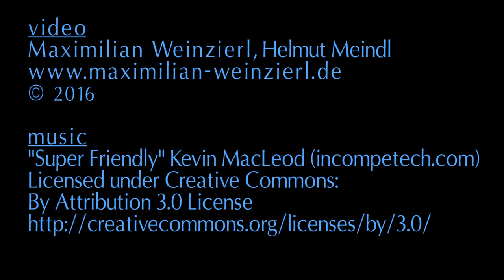Bavarian Forest – Magic Winter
Winter in the Bavarian Forest. beautiful Holiday area for skiing, hiking and walking.